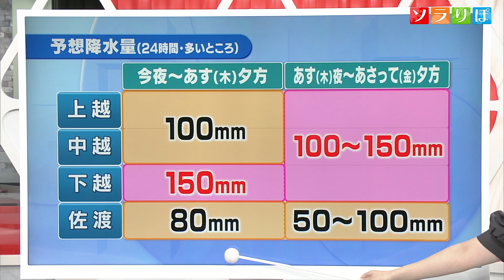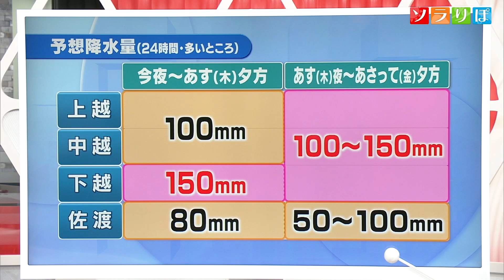【気象予報士が解説】県内全域で大雨警報の可能性 今後の降り方は･･･ スーパーJにいがた7月12日OA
新潟県内では15日(土)にかけて大雨に警戒が必要です。今後の見通しを田中気象予報士が解説しました。

2023年7月12日放送時点の情報です。